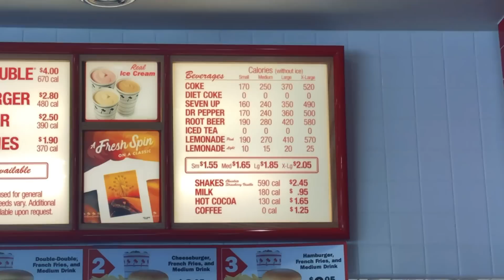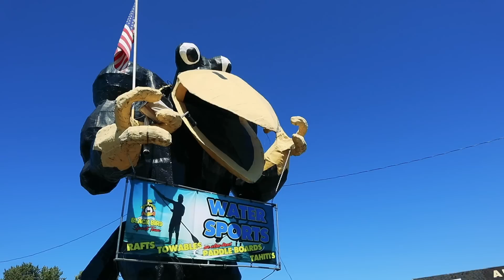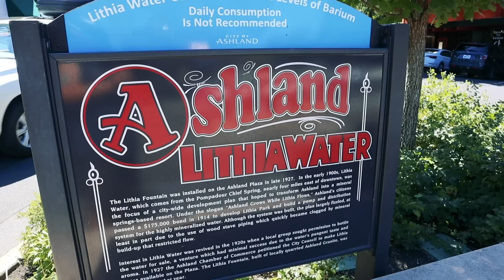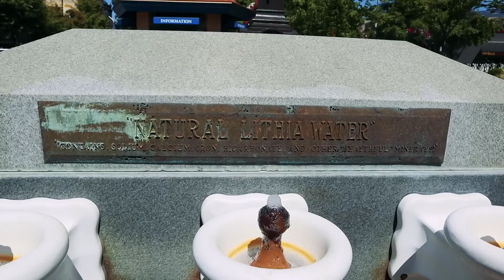Healing Water Fountain, Cavemen, & CALIFORNIA!!!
*Video: Canon M50 Mirrorless
*Main Vlog Lens: Rokinon 12mm 2.0F EF-M
*Stabilizer: Zhiyun Crane 2
Slow Motion: Shot 1080p 240fps. Reduced to 8% in Post Production
Additional Audio: Sony ICD-PX333
Editing Laptop: 2015 MacBook Pro 2.8ghz i7 16GB Ram, 500 SSD
Editing Software: Adobe Premiere Pro CC
Aerial Drone Shots: DJI Phantom 3 Standard Shot in 2.7K Downscaled to 1080p
RV MPG: 7-8mpg depending on generator use.
Charge Controller: Victron MPPT 150/85-TR
Inverter/Charger:  Victron 3000 watt MultiPlus
Batteries: Battle Born Lithium 100ah x 3 = 300 amp hours.
Mobile Wifi: AT&T Unlimited & Verizon Unlimited